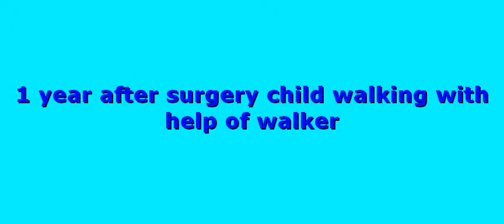1 year after surgery child walking with help of walker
Pediatric Orthopaedic surgeon
M.S. Orthopedics (Bombay), DNB, MRCS (UK), D Ortho
Fellowship in PediatricOrthopedics (Australia, Korea)